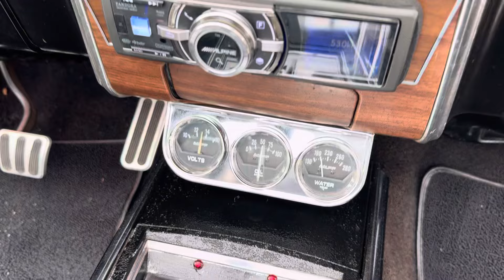67 Firebird Open Walk